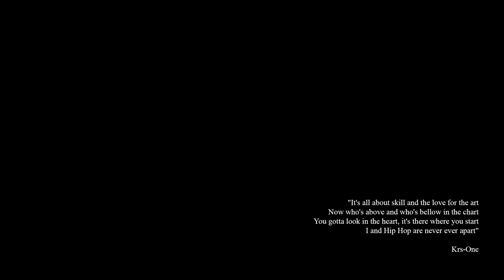IL DOGE & ISMA KILLAH - KNOWLEDGE - BLAQdieRIES (2014)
TRACCIA TRATTA DALL'ALBUM
"IL DOGE & ISMA KILLAH -- BLAQdieRIES"

LYRICS: IL DOGE
BEAT: ISMA KILLAH

REGIA: MATTEO MELONI (FISSO)
TUTTE LE RIPRESE SONO STATE REALIZZATE DA: STEFANO SANNA (KORYU), FABIO PIRAS (FABIEX) E MATTEO MELONI, TRANNE LE PARTI DI WRITING TRATTE DA IMMAGINI DI REPERTORIO
POST-PRODUZIONE: MATTEO MELONI (FISSO)
SPECIAL THANKS TO:
KALMA - ORMUS FORCE (BREAKING)
N- SAF (WRITING)
SNAKE B (DJING)

REGISTRATA A CAGLIARI PRESSO IL DIGITAL ROOTS STUDIO
MIXATA DA ROBERTO CONCAS PER BETRUE LAB

MASTERIZZATA A MILANO DA BASSI MAESTRO PRESSO IL PRESS REWIND STUDIO